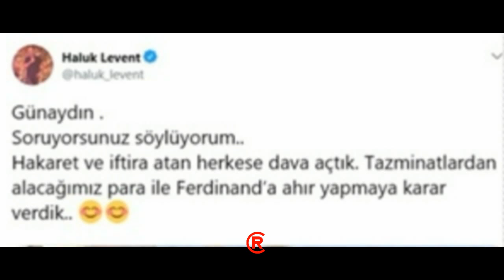Haluk Levent'ten Olay Hareket!